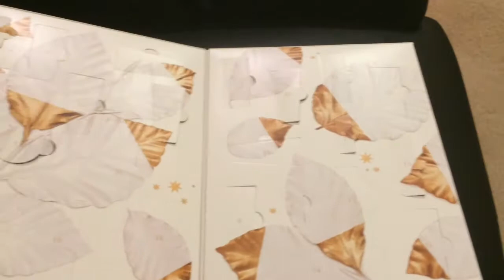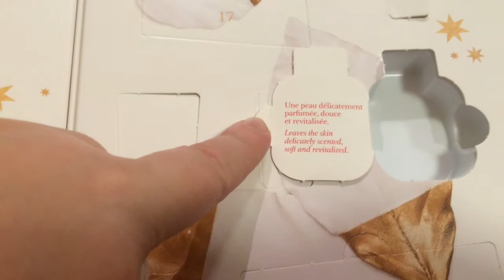Vlogmas day 13 - a visit to the house stops us in our tracks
A less than happy visit to the  house followed by us crashing and not doing much. Whoops.

We can also be found at: H's Tumblr Instagram: orange_gravy, twitter Oh we also have some of our original music
Our joint twitter is @helbenvids